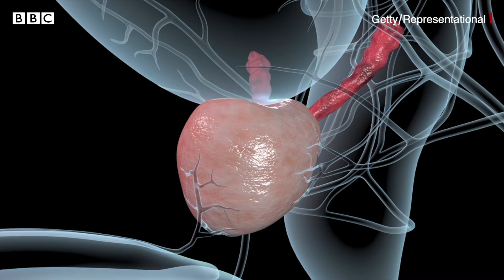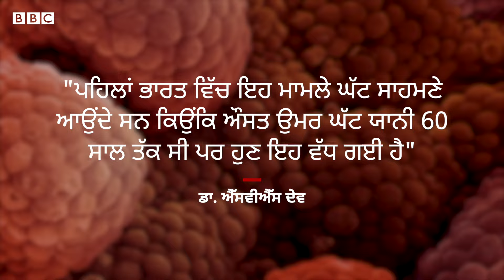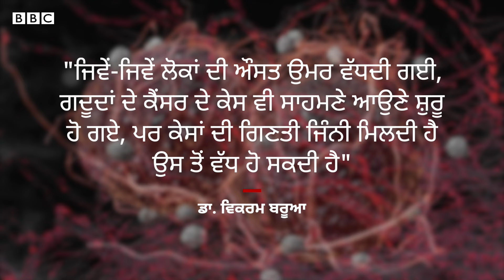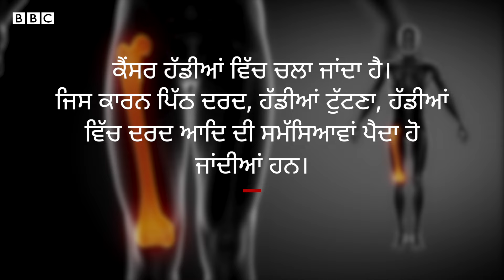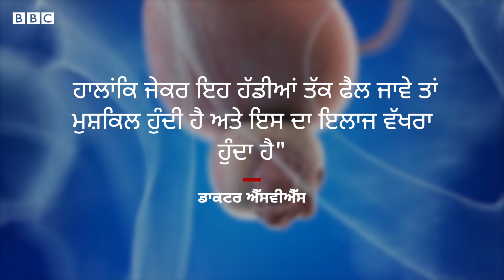Prostate cancer ਦੇ ਮਾਮਲੇ ਪੂਰੀ ਦੁਨੀਆਂ ਵਿੱਚ ਕਿਉਂ ਵਧੇ, ਕੀ ਹਨ ਲੱਛਣ ਤੇ ਕਿਵੇਂ ਹੁੰਦਾ ਹੈ ਬਚਾਅ | 𝐁𝐁𝐂 𝐏𝐔𝐍𝐉𝐀𝐁𝐈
ਗਦੂਦਾਂ ਜਾਂ ਪ੍ਰੋਸਟੇਟ ਮਰਦ ਪ੍ਰਜਨਨ ਪ੍ਰਣਾਲੀ ਦਾ ਹਿੱਸਾ ਹੈ ਅਤੇ ਪਿਸ਼ਾਬ ਥੈਲੀ (ਬਲੈਡਰ) ਦੇ ਹੇਠਾਂ ਹੁੰਦੀਆਂ ਹਨ। ਡਾਕਟਰਾਂ ਦਾ ਕਹਿਣਾ ਹੈ ਕਿ 45-50 ਸਾਲ ਦੀ ਉਮਰ ਤੋਂ ਬਾਅਦ ਮਰਦਾਂ ਵਿੱਚ ਪ੍ਰੋਸਟੇਟ ਨਾਲ ਸਬੰਧਤ ਸਮੱਸਿਆਵਾਂ ਪੈਦਾ ਹੁੰਦੀਆਂ ਹਨ। ਡਾਕਟਰਾਂ ਅਨੁਸਾਰ ਇਸ ਦੇ ਲੱਛਣ ਸ਼ੁਰੂ ਵਿੱਚ ਨਜ਼ਰ ਨਹੀਂ ਆਉਂਦੇ ਪਰ ਜੇਕਰ ਵਾਰ-ਵਾਰ ਪਿਸ਼ਾਬ ਆਉਣਾ, ਰਾਤ ਨੂੰ ਪਿਸ਼ਾਬ ਦਾ ਹੌਲੀ ਵਹਾਅ, ਪਿਸ਼ਾਬ ਦਾ ਨਿਕਲ ਜਾਣਾ ਅਤੇ ਪਿਸ਼ਾਬ ਵਿੱਚ ਖੂਨ ਆਉਣ ਦੀ ਸਮੱਸਿਆ ਹੋਵੇ ਤਾਂ ਪੀਐੱਸਏ ਟੈਸਟ ਕੀਤਾ ਜਾਂਦਾ ਹੈ।
ਰਿਪੋਰਟ-ਸੁਸ਼ੀਲਾ ਸਿੰਘ, ਐਡਿਟ- ਗੁਰਕਿਰਤਪਾਲ ਸਿੰਘ